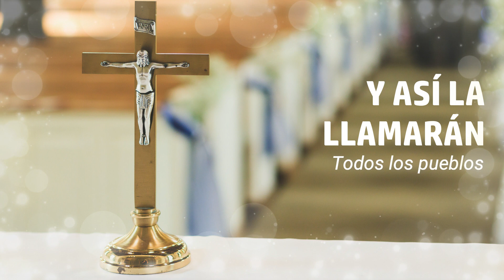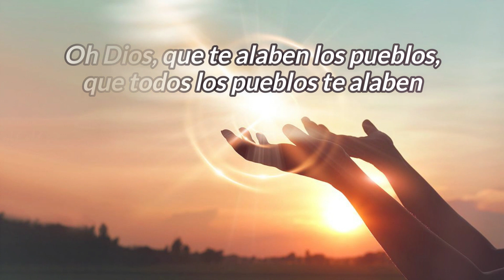Homilía del viernes 16 de diciembre 2022-III Semana de Adviento-Hno David Pacheco OFM Cap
Lectura del libro de Isaías 56, 1-3a.6-8
Así dice el Señor: «Observen el derecho, practiquen la justicia, que mi salvación está para llegar, y se va a revelar mi victoria. Dichoso el hombre que obra así, dichoso el mortal que persevera en ello, que guarda el sábado sin profanarlo y guarda su mano de obrar el mal. No diga el extranjero que se ha unido al Señor: "El Señor me excluirá de su pueblo". A los extranjeros que se han dado al Señor, para servirlo, para amar el nombre del Señor y ser sus servidores, todos los que guardan el sábado sin profanarlo y perseveran en mi alianza, los traeré a mi monte santo, los alegraré en mi casa de oración, aceptaré sobre mi altar sus holocaustos y sacrificios; porque mi casa es casa de oración, y así la llamarán todos los pueblos». Oráculo del Señor, que reúne a los dispersos de Israel, a los ya reunidos añadiré otros.

Salmo responsorial Sal 66, 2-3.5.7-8
Oh Dios, que te alaben los pueblos, que todos los pueblos te alaben

En aquel tiempo, dijo Jesús a los judíos: «Ustedes enviaron mensajeros a Juan el Bautista, y él ha dado testimonio de la verdad. No es que yo dependa del testimonio de un hombre; si digo esto es para que ustedes se salven. Juan era la lámpara que ardía y brillaba, y quisieron gozar un instante de su luz. Pero el testimonio que yo tengo es mayor que el de Juan: las obras que el Padre me ha concedido realizar; esas obras que hago dan testimonio de mí: que el Padre me ha enviado».

Reflexión
La mejor manera de evangelizar es con el buen testimonio
Jesús se da a conocer y tiene como testigo a Juan que es su mensajero, y no creen, pero más que una persona, sus obras acreditan que es el Mesías, qué mayor testimonio que las obras, pues “el árbol se conoce por los frutos”. Cómo conocer a alguien, ¿por lo que dice o por lo que hace?...definitivamente por lo que uno hace. Así también nos deben conocer por nuestras obras, no por nuestras palabras, discursos, publicidad…Por otro lado, se nos invita a ser testigos de la luz, dar testimonio de Jesús como lo hizo Juan, preparar el camino para que Dios llegue a tantos corazones y sobre todo en este tiempo, en la que nos viene a visitar en la Navidad. Por eso, el testimonio es fundamental para nuestra misión de evangelizadores, dice un documento del Vaticano: “El testimonio de la vida cristiana y de las buenas obras, es eficaz para atraer al hombre hacia la fe y hacia Dios. De tal manera brille su luz ante los hombres que, viendo sus buenas obras, glorifiquen a su Padre que está en el cielo”. Además del beneficio que da el testimonio de atraer a otros a Dios, también redunda en una vida dichosa como nos dice la primera lectura: “Dichoso el hombre que obra así, dichoso el mortal que persevera en ello, que guarda el sábado sin profanarlo y guarda su mano de obrar el mal”.

Oremos
Dios todopoderoso, que tu gracia nos preceda y acompañe siempre, para que quienes anhelamos de todo corazón la venida de tu Unigénito encontremos auxilio para la vida presente y la futura.